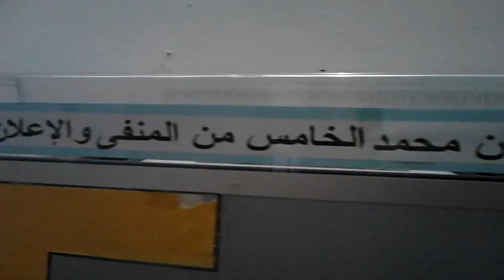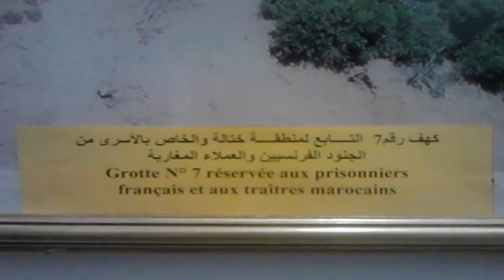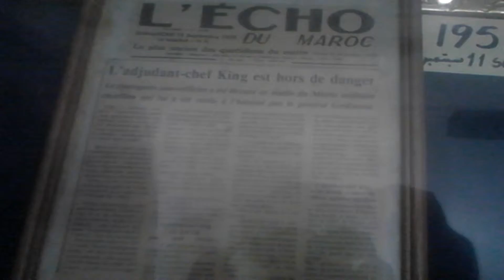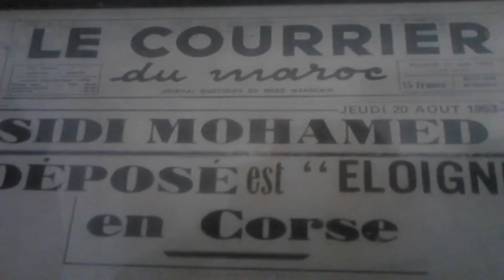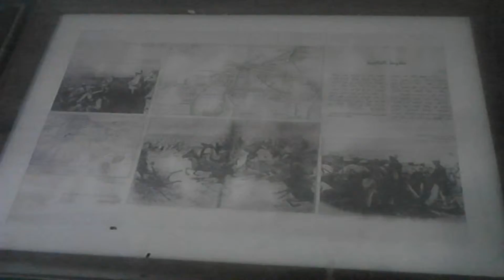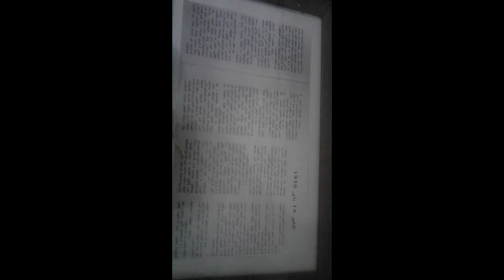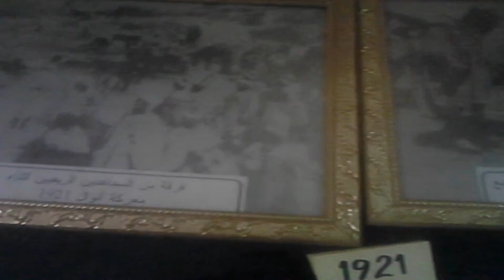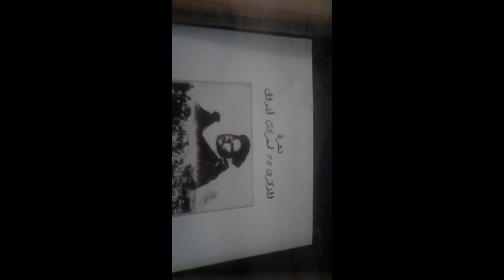جولة في المتحف لرؤية آثار القديمة بتازة 2015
جولة في المتحف لرؤية آثار احتياجات القديمة بتازة كم جميل في المتحف ان يتميز بذكريات تازة لها تاريخ متميز